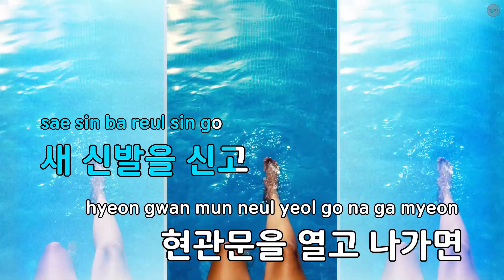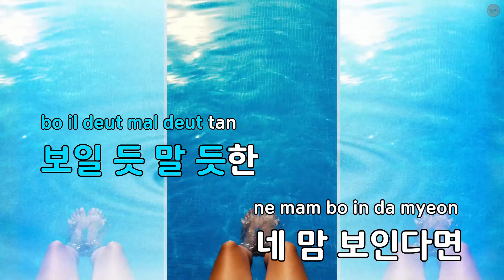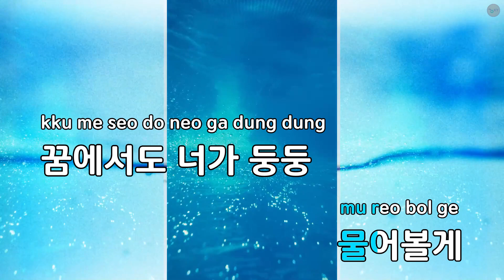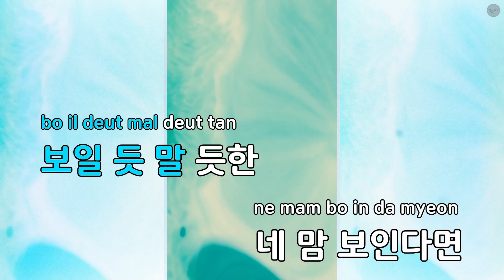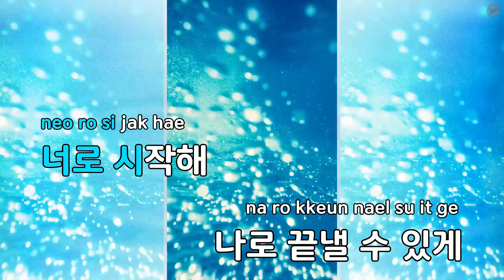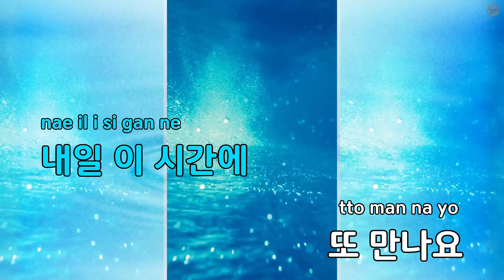[코러스] 아주 Nice - 세븐틴 (KY.78893) / KY Karaoke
★ 곡 정보 ★
번호 : 78893
제목 : 아주 Nice
가수 : 세븐틴
작사 : 계범주,우지,에...
작곡 : 계범주,우지

Copyrightⓒkeumyoung